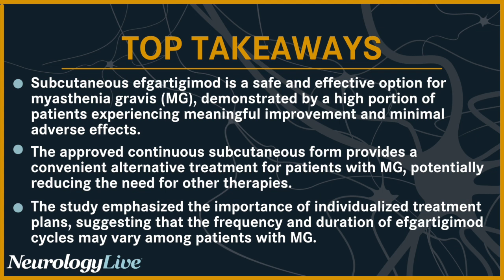Efficacy and Safety of Weekly Subcutaneous Efgartigimod for Myasthenia Gravis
Efgartigimod (Argenx), a human immunoglobulin (IgG)1 antibody Fc-fragment, is designed to block the neonatal Fc receptor and reduce IgG autoantibody levels. The treatment was originally approved in an intravenous (IV) formulation in December 2021 for patients with generalized myasthenia gravis (gMG) based on significant findings from the phase 3 ADAPT trial (NCT03669588).

Recently presented at the American Association of Neuromuscular & Electrodiagnostic Medicine (AANEM) meeting, held November 1-4, in Phoenix, Arizona, new interim data from the open label extension (OLE) of the ADAPT-SC+ trial (NCT04818671) assessing a subcutaneous (SC) version of efgartigimod PH20 demonstrated improvements in daily function in treated patients with gMG. Overall, the findings showed that multiple cycles of the treatment were well tolerated and showed strong efficacy, which were consistent with the results observed in using the IV formulation in the ADAPT/ADAPT+trial.

During the meeting, lead author Yuebing Li, MD, PhD, a neurologist in the neuromuscular center at the Cleveland Clinic, sat down in an interview with NeurologyLive® to discuss how the 2 forms of efgartigimod compared with each other in terms of safety and efficacy. He also shared the implications of the FDA approval for patients with gMG, and how it influences the current treatment landscape. Additionally, Li spoke about the ways in which the continuous treatment cycle of efgartigimod impacts the individualization of treatment plans for patients with gMG, and how does relates to the reduction of other immunotherapies.